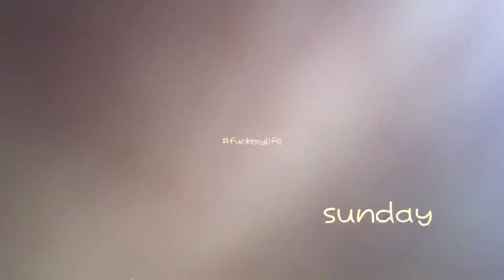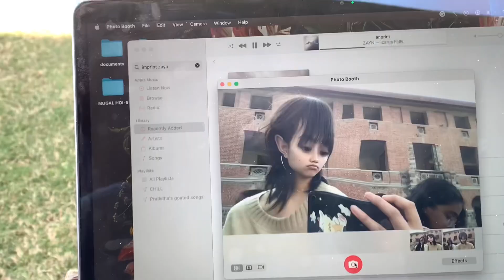What my week looks like in Miranda house DU